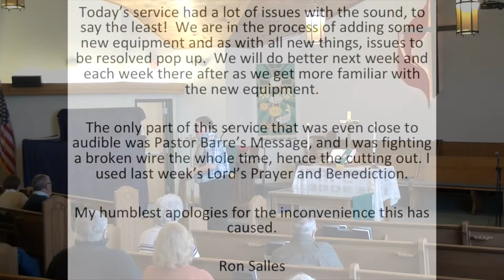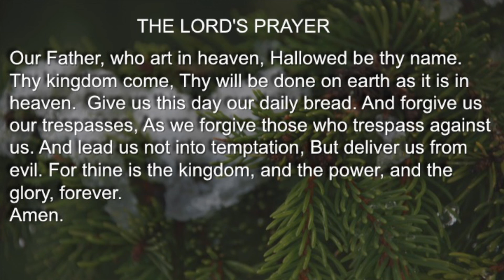20200216 AUMC Sunday Service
Sunday February 16, 2020 Sermon only at the Avoca United Methodist Church, Avoca, New York with Pastor Barre Butts.

We had sound issues with the new equipment and were only able to salvage the sermon.  Also, there was a broken wire in the pastor's microphone, hence the cutting out.  My humblest Apologies!